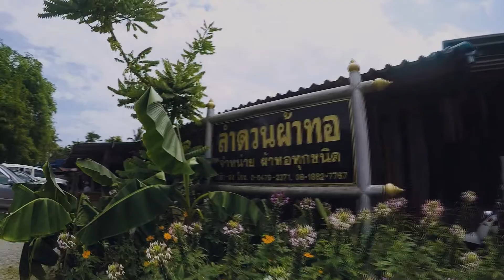E-OWL : เที่ยวแพร่ x น่าน x ปัว - Prae x Nan x Pua